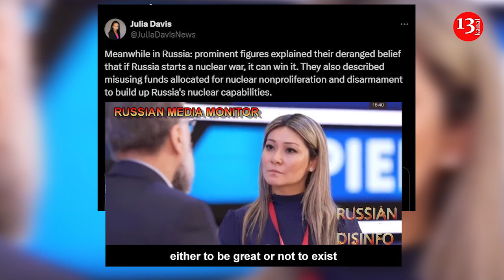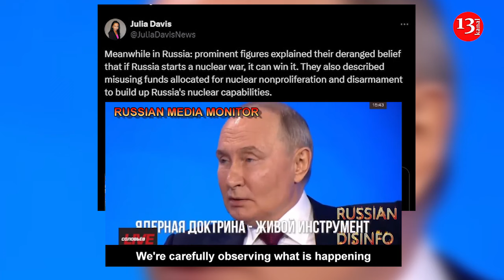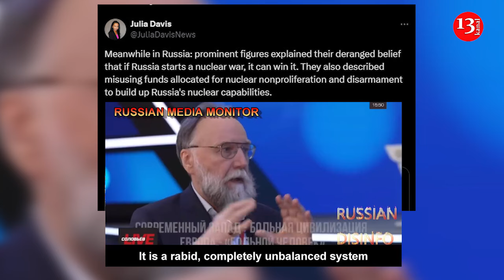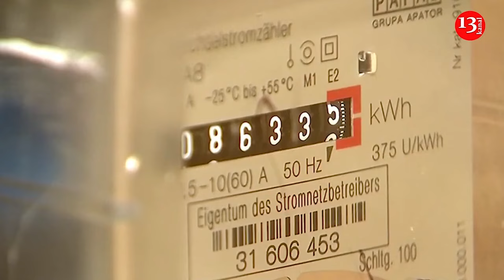Russia's nuclear threats enter frightening phase, US could be turned to radioactive ashes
A Russian state TV host and Kremlin propagandists have floated the prospect of a nuclear war breaking out amid the ongoing war in Ukraine, according to Newsweek.
İt is noted that guests on the program New World hosted by Marina Kim, a member of Russia's State Duma, discussed the country's nuclear war prospects; there have been warnings from Deputy Foreign Minister Sergey Ryabkov that the country's nuclear doctrine could be amended due to "the unacceptable and escalatory actions" of the West. Russia's nuclear doctrine lays out the conditions under which it can use such weapons
An excerpt of the broadcast was shared on X, by Julia Davis, the founder of the Russia Media Monitor watchdog group. "Meanwhile in Russia: prominent figures explained their deranged belief that if Russia starts a nuclear war, it can win it," Davis wrote. "They also described misusing funds allocated for nuclear nonproliferation and disarmament to build up Russia's nuclear capabilities."
The program's first guest was Alexander Dugin, an influential ally of Russian President Vladimir Putin, who told host Kim that Russia is "redefining its place in the world."  "Our country only has one path, either to be great or not to exist. Russia will either be great, or it will not exist. Everything is at stake," Dugin said.
The program cut to a clip of Putin at the St. Petersburg International Economic Forum on June 7, saying that his country's nuclear doctrine is "a living instrument" that can be changed.
Russia is "carefully watching what is happening in the world around us and do not exclude making some changes to this doctrine," Putin said. "This is also related to the testing of nuclear weapons," the Russian president added.
Dugin, who last year said talk of using nuclear weapons in Russia's war in Ukraine is "irresponsible," told Kim that he believes the West is "a pathologically sick civilization that pitted itself against the rest of the world" and is "the source of the problem."
"In order to defend against it and not be helpless, in face of this maniacal civilization, which is aggressive, imperialist and colonial, nuclear weapons are needed for containment," said Dugin.
Dugin, 62, has been credited with being a key architect of Russia's invasion of Ukraine. His daughter, political activist Darya Dugina, was killed in a car-bomb attack in August 2022.
"What the president said about victory is very important," Dugin added. "Russia has no chance without victory over the aggression of the hegemony, over global liberalism. It's not about a truce or a ceasefire, but about victory." Kim also spoke with Mikhail Kovalchuk, who is a physicist and member of an elite group close to Putin.
Kovalchuk said he believes nuclear weapons are "the most important thing in this world, along with their means of delivery."
"The West is not afraid of China, because we are the only ones who can turn America into radioactive nuclear ashes," Kovalchuk said.